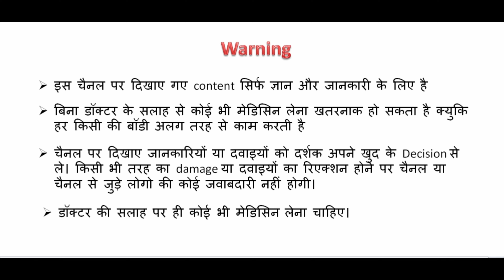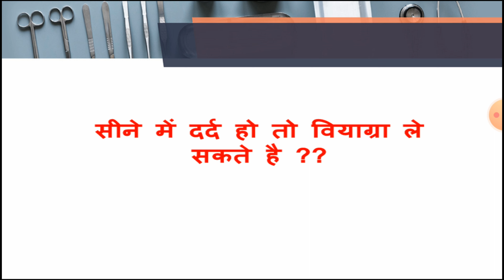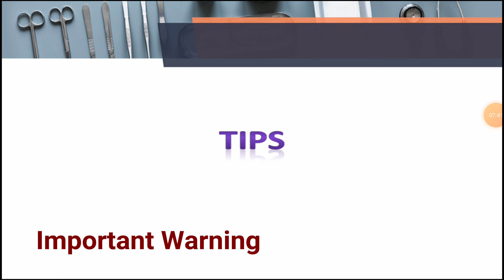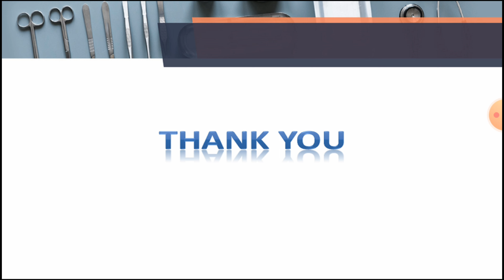वियाग्रा ले और सीने में दर्द हो तब क्या करे ??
Hello,
Aaj main baat karne wala hu ki , वियाग्रा ले और सीने में दर्द हो तब क्या करे ??  kya side effect hoga ??

search-
वियाग्रा या मेगालिस का  कितना Mg Dose लेना safe होता है,
कितना Dose से start कर सकते है ,

वियाग्रा का कितना डोज़ लेना  चाहिए ,
वियाग्रा या मेगलिस को कौन ले सकता है ,
वियाग्रा या मेगालिस का सबसे Higher Dose  लेने पर क्या होता है ,